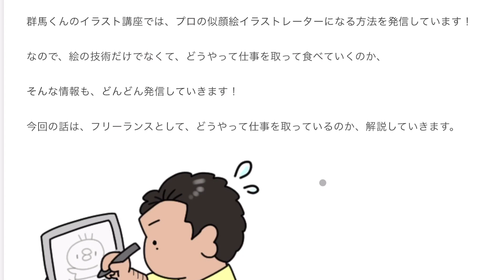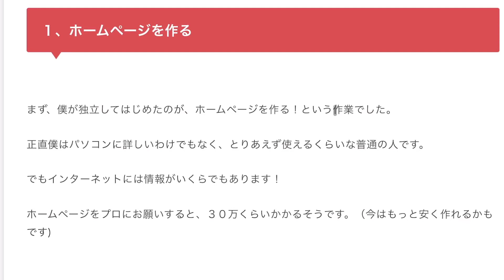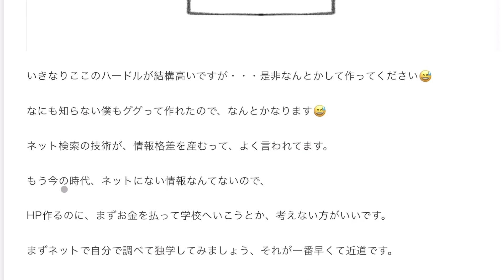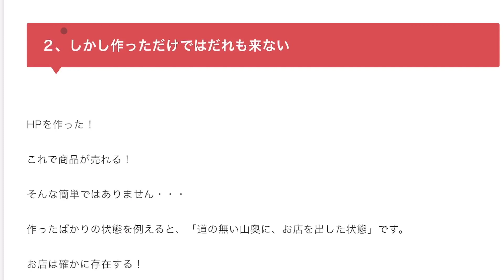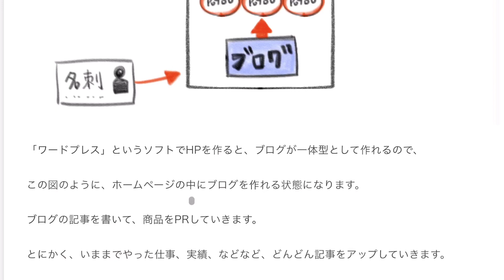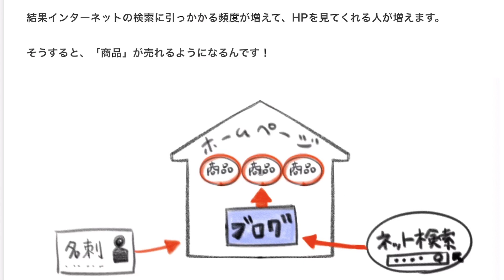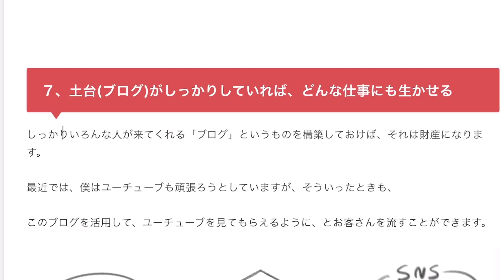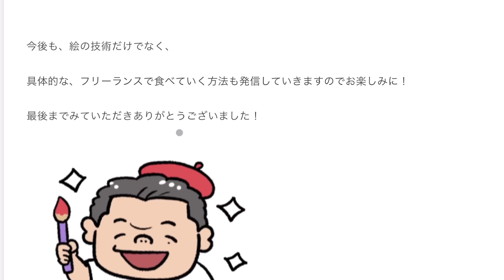フリーランスで仕事を取る方法！インターネット活用方法！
■おすすめの画材・機材をこちらのブログで全部まとめてます！⬇️

今回はフリーランスはどうやって仕事を取るのか！？
僕がやってきた方法を詳しく解説していきます！

絵で食べていきたい、独立したい、そんな方のお役に立てる動画となってますので是非！

■群馬くんのイラスト講座！とは
似顔絵師やイラストレーターを目指す人に向けて、
プロ似顔絵イラストレーター歴9年の群馬くんが、持ってるノウハウを全て公開していくチャンネルです。

ご質問等ください( ^ω^ )
リクエストも可能な限りですがお答えしますm(_ _)m

〜〜〜　自己紹介　群馬くん　〜〜〜

1987年生まれ、群馬県出身
現在は愛知県で活動しているフリーの似顔絵イラストレーターです。
イトウデザインという屋号で、奥さんのイラストレーターゆーすけ(伊藤裕子) と共に、似顔絵の通信販売や似顔絵イベント、テレビ番組用のイラスト制作など、
絵を描く仕事をしています。

▼画家　伊藤高徳 オフィシャルサイト(画家としての活動サイトです)

▼イラストレーターゆーすけ　オリジナルラインスタンプ発売中！